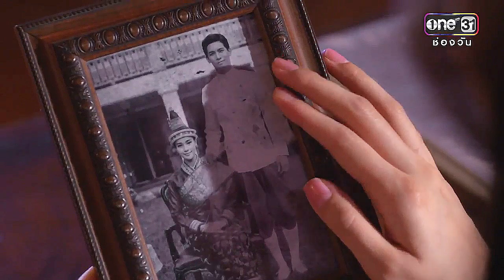แต่ปางก่อน Tae Pang Korn Son & Vill (สนวิว) | A Thousand Years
Lakorn :  แต่ปางก่อน
SONG :  A Thousand Years
COUPLE: Son & Vill

Son Yuke Songpaisan & Vill Wannarot Sonthichai
! SON&VILL forever♥
I’ll love you for a
Thousand more ..."
ฉันเหมือนจะตายทุกๆวัน เพื่อรอเธอ
ที่รัก อย่ากลัวไปเลย
ฉันหลงรักเธอมาเป็นพันๆปีแล้ว
และฉันจะรักเธอ ไปอีกพันๆปีต่อไป
Enjoy! :D